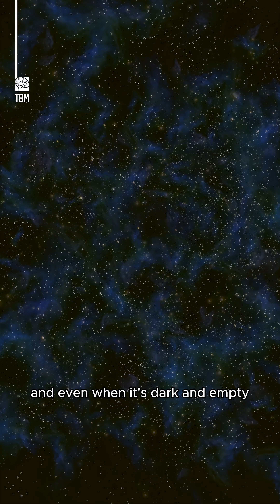The Big Splat Theory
What if the death of our universe is only the beginning—could the Big Splat, a collision of cosmic branes, ignite a new reality and reboot existence itself?